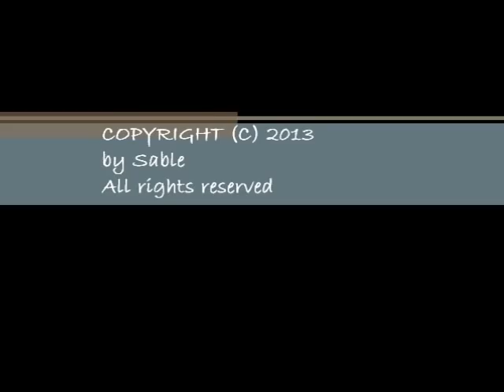Sable - Dance the Magic Round (Beltaine Faire 2013)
Recorded live on a mobile phone at Beltaine Faire (April 27, 2013) in Edmonton, AB, Canada.  "Dance the Magic Round" was originally written & performed by Beltain; used by permission.

Sable's Pagan books: